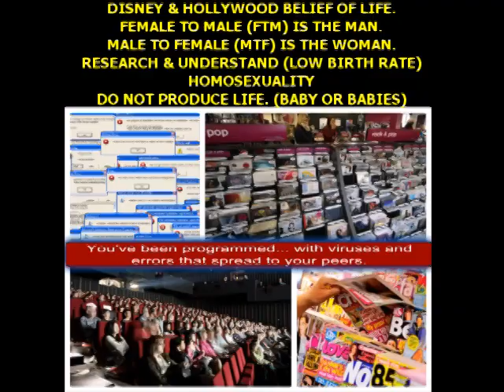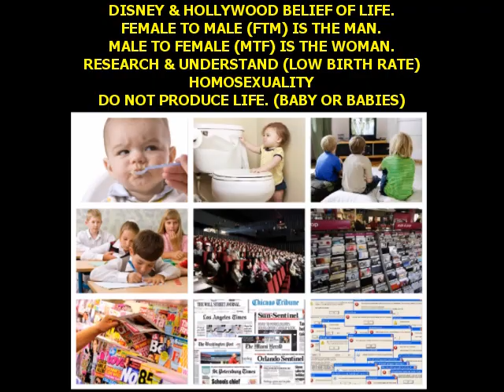NATIONAL EMERGENCY !!! BORN INTO LIES !!! BUT, WILL YOU FIGHT FOR THE TRUTH ???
THANKS FOR ANY SUPPORT.
PEACE & BLESSINGS.